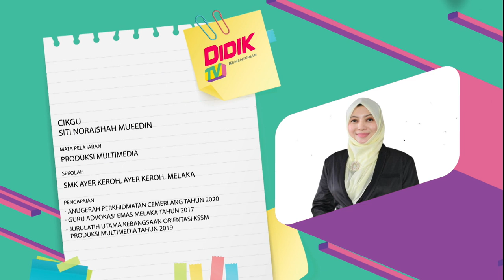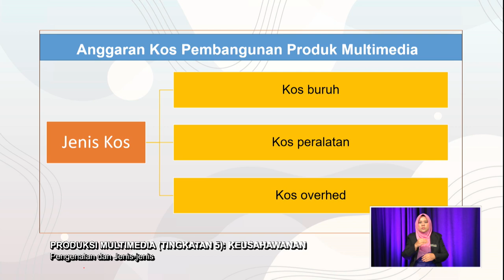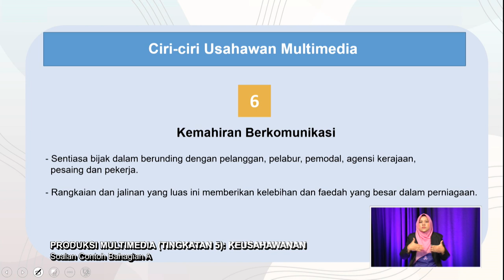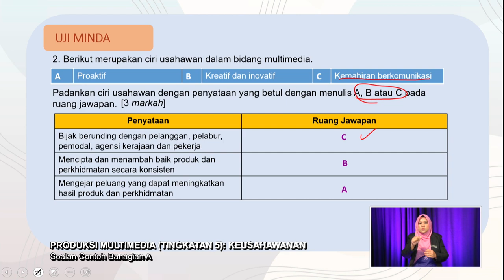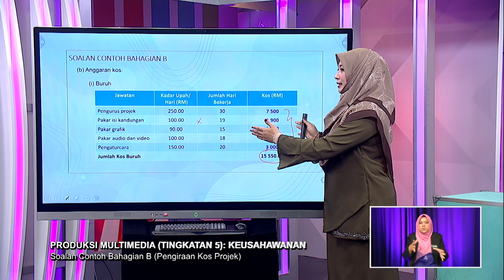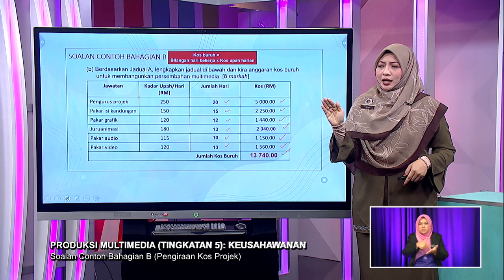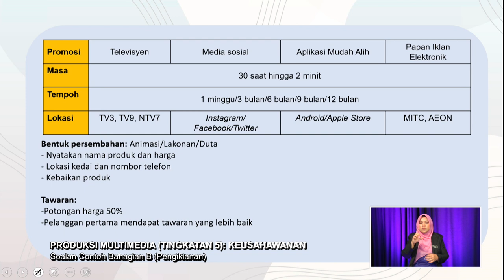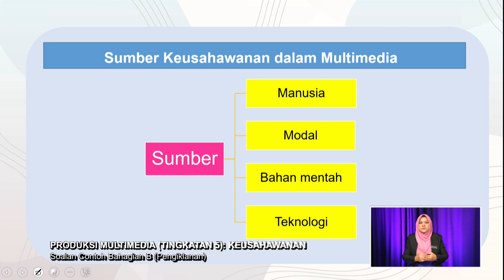SUKSES 2022 Q3 Q4 EP 75 PRODUKSI MULTIMEDIA TINGKATAN 5 KEUSAHAWANAN